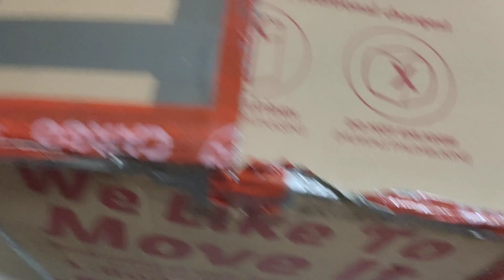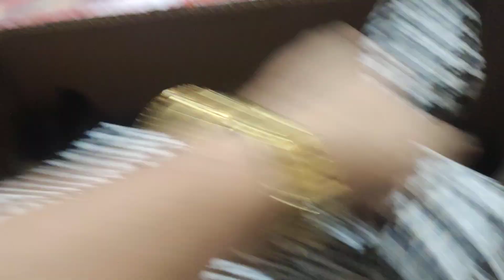SALAMAT SA NAGPADALA NG PACKAGE| INDAY PEEBE.